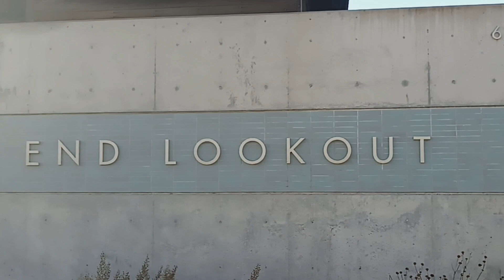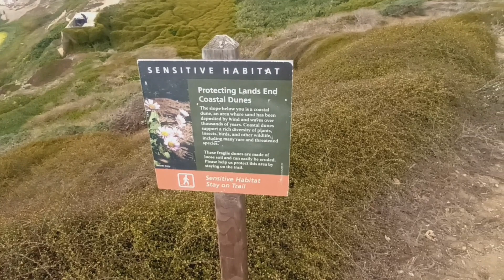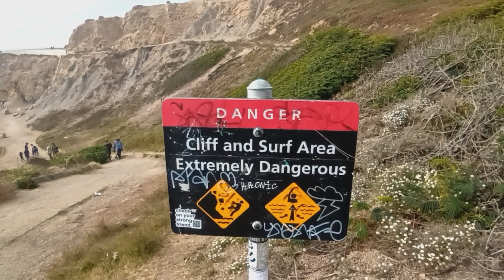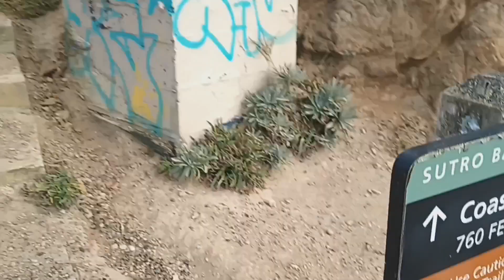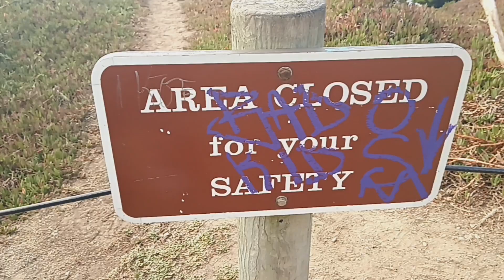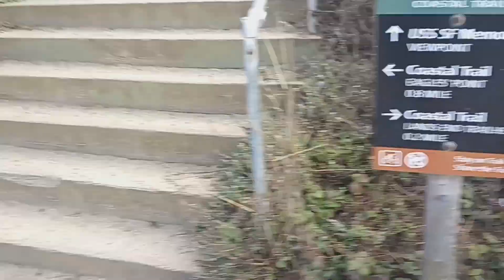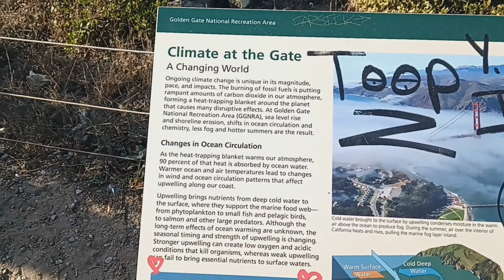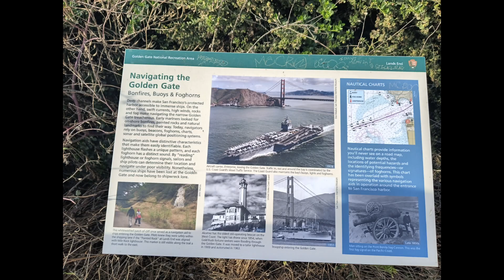POETIC JUSTICE (A Trip to Northern Califia"s Golden Gate National Parks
Join us while we take a hike on the Northern Califia shoreline & enjoy the stunning coastline bay view  of Golden Gate National Parks. You are sure to enjoy!